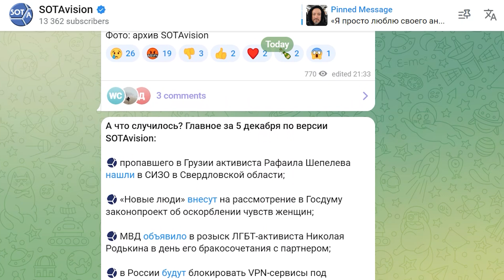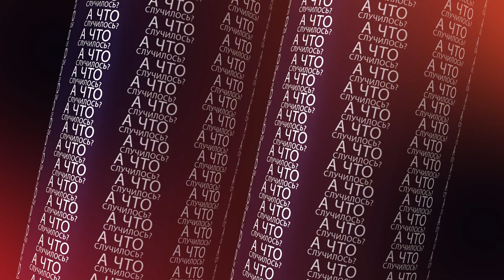«В России начнут блокировать VPN» А что случилось? Главное за 5 декабря по версии SOTAvision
«Иноагент по-приколу» Марат Никандров мог попасть в список экстремистов. О возбужденном против него деле SOTAvision рассказал сам Никандров. Молодой человек узнал о том, что внесен в список, из разговора с «Почта банком», пытаясь разобраться, почему у него не получается закрыть счет. При этом в реестре Росфинмониторинга имя юноши пока не появилось.

Пенсионеру из Новосибирска сократили срок за антивоенные посты до 2 лет 10 месяцев. В августе  Тахира Арсланова приговорили к 3 годам колонии общего режима за призывы к массовым беспорядкам и к экстремизму через Интернет. В последнем слове Тахир Арсланов жаловался на условия содержания в СИЗО и говорил о наличии проблем со здоровьем.

Студентке ВШЭ Марии Платоновой запросили семь лет лишения свободы по делу о телеграм-канале «Что делать». Другим обвиняемым тоже запросили реальные сроки: так, Игорю Нагибину и Дмитрию Чебанову грозит 11 лет колонии. В деле телеграм-канала «Что-делать!» 11 фигурантов. Следствие считает, что «группа лиц в составе не менее 11 участников из 7 субъектов РФ создали сеть телеграм-каналов, направленных на организацию массовых беспорядков.

Волонтер «Немцова моста» Евгений Мищенко останется под стражей до 8 декабря. 5 декабря должно было состояться рассмотрение продление меры пресечения, однако слушанье отложили из-за ненадлежащего уведомления адвоката. Евгения Мищенко задержали 11 сентября по обвинению в участии в террористической организации «Легион "Свобода России"». Дело завели по доносу активиста провластного движения SERB.

«Мое судебное выступление попало в точку»: политика Илью Яшина поместили в ШИЗО. Экс-мундепа отправили в изолятор после отказа строить барак: Яшин попросил сотрудников колонии перевести его на обычную работу, не противоречащую его убеждениям. После этого на него составили рапорт об отказе работать, а затем демонстративно вывели из строя зеков и конвоировали на дисциплинарную комиссию.

В России начнут активно блокировать VPN-сервисы под предлогом борьбы с детским порно в Instagram. «Гражданский комитет России» уже подал соответствующее заявление в Роскомнадзор.

В Госдуму внесут законопроект об оскорблении чувств женщин. По словам автора законопроекта, вице-спикера Госдумы Владислава Даванкова из «Новых Людей», будущий закон — ответ на «безумные инициативы», направленные на то, чтобы «заставить женщин рожать». Фракция Даванкова разработала закон об оскорблении чувств женщин по аналогии с законом об оскорблении чиновников.

Владимир Путин высказался о массовых репрессиях «Для нас важнее, чтобы ничего подобного не повторялось в истории нашей страны, поэтому что все это в целом нанесло огромный, трудновосполнимый ущерб для нашего народа и для нашего государства»

17 ноября адвокат Рамиль Гизатуллин рассказал, что его подзащитная Лилия Чанышева — экс-глава штаба Навального в Уфе — отправится из Уфы в женскую колонию № 28 города Березники Пермской области. Все это время рядом с Лилией был ее муж: Алмаз Гатин выступал на суде свидетелем защиты, добивался свиданий с женой и никогда не оставлял ее одну. Когда стало известно, что Чанышева последует этапом, супруг поехал вслед за ней и объявил марафон солидарности: предложил сторонникам писать письма Лилии в СИЗО по маршруту.